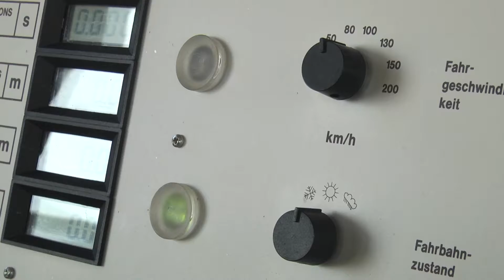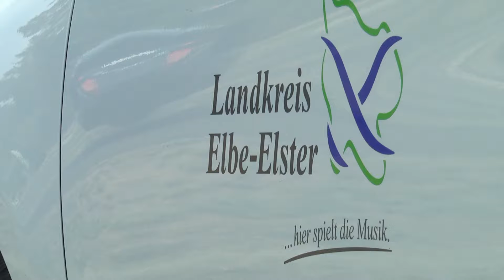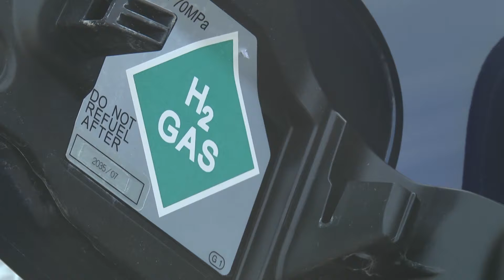Elektromobilitätstag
des Landkreises in Massen